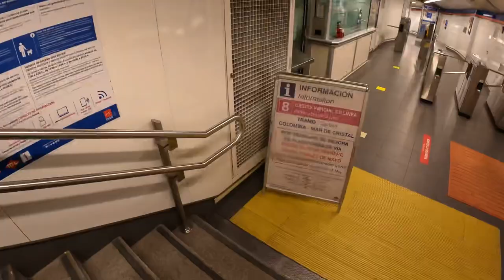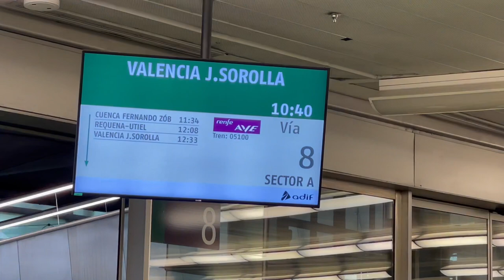Madrid to Valencia! 🇪🇸 Spain Travel Vlog (late upload)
Madrid to Valencia! 🇪🇸  Spain Travel Vlog

Filmed : May 3rd, 2022

I don’t know why I never posted this video, but considering I don’t have anything going on. Might as well give you all some kind of content. Enjoy!